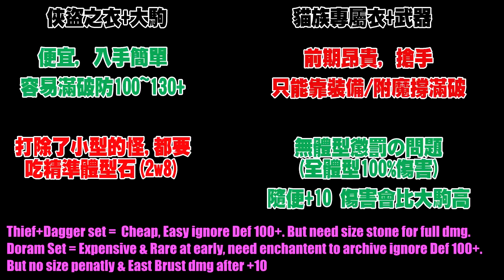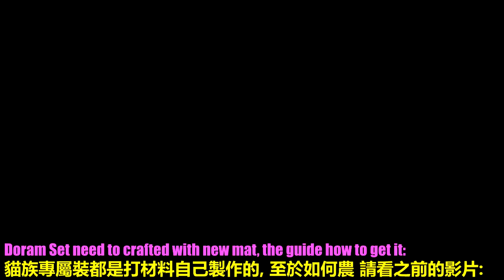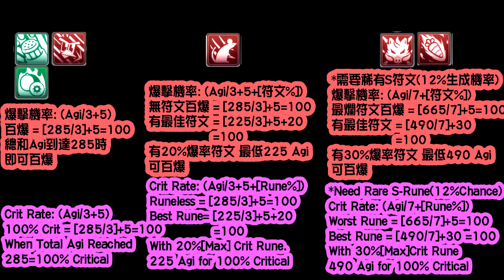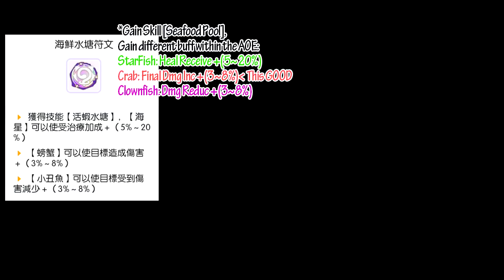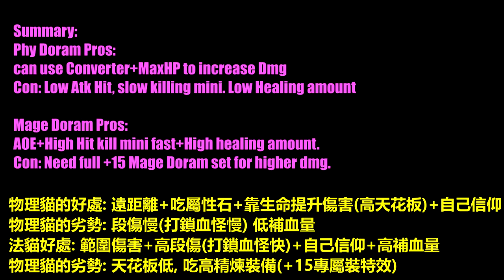【仙境傳說:守護永恆的愛】多蘭族!! 裝備/技能/配點攻略大公開!【課外題】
主要都在說物理貓, 因為他們天花板高, 技能規則也比較特殊, 掛機也強.
符文的爆擊率公式附在影片內.
至於法貓, 我試了裝了+12魔能貓飾品, 發現傷害只是比+12魔能奧手高一點點, 之後就無法測試了, 除非那個大佬讓我拉到+15的貓飾品.
不過目測是, 法貓沒+15專屬裝, 其實沿用法師套就足夠了.